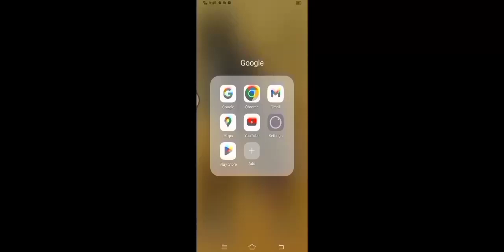Thank you for 302 Subs❤️🥺